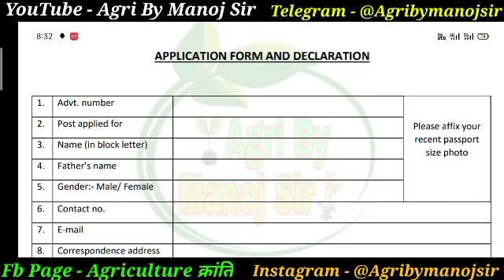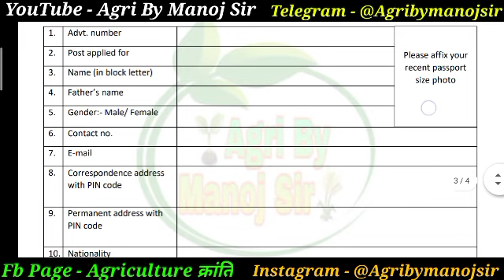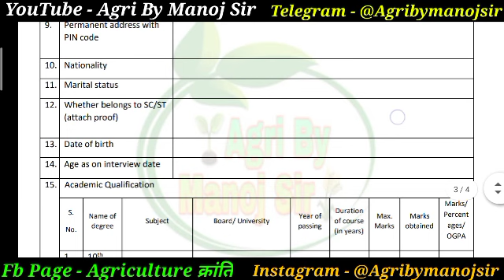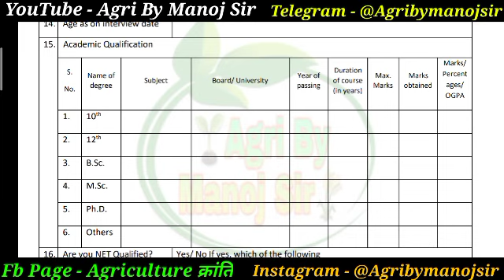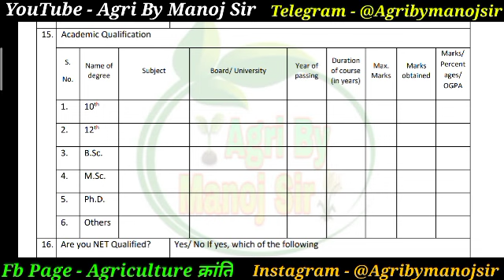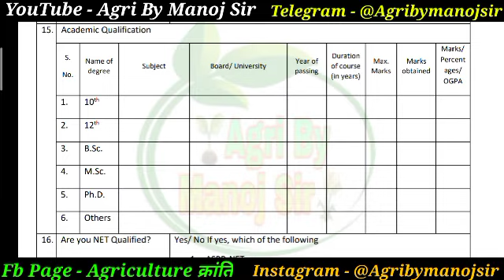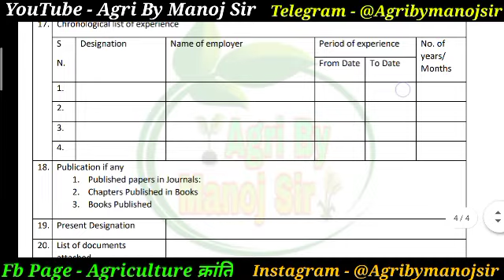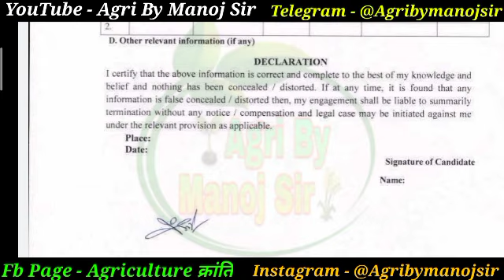KVK Job Offline Form Apply kese kre | Agriculture Offline Form Kese Apply Kre | SRF,JRF offine form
कृपया आप जेट /ICAR /BHU के नोट्स की PDF चाहते हैं तो आप क्लिक करके आपको कम्पलिट बायलोजी ,कैमेस्ट्री , एग्रीकल्चर, फिजिक्स व मैथ्स की  हिन्दी व इग्लिस मिडियम के कम्पलिट नोट्सो की पीडीएफ मिलेंगे, अगर आपके दोस्त भी जेट /आईसीएआर /बीएचयू की तैयारी कर रहे हैं तो इस मेसेज की लिंक को उसके पास भेजकर उसे भी दिला सकते हो ,

Thanks